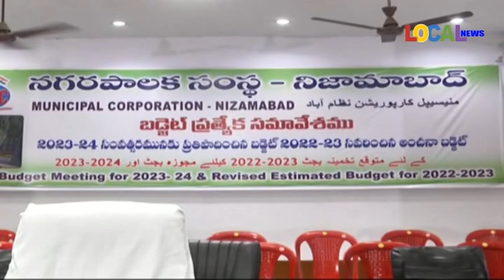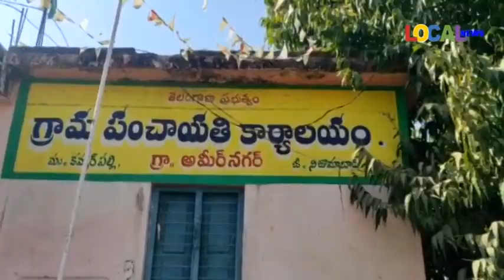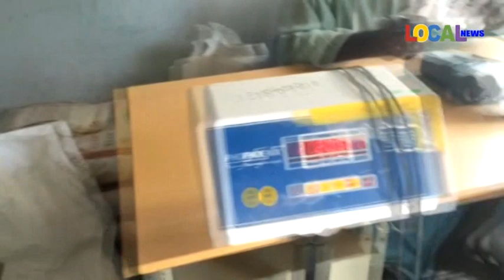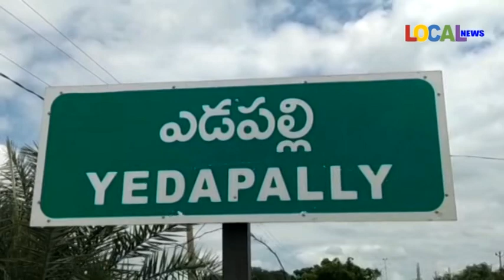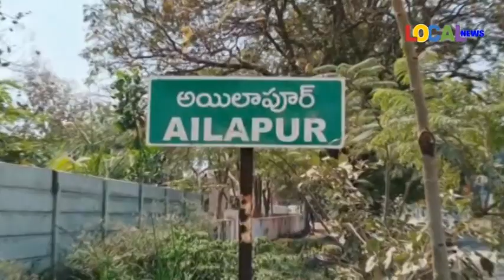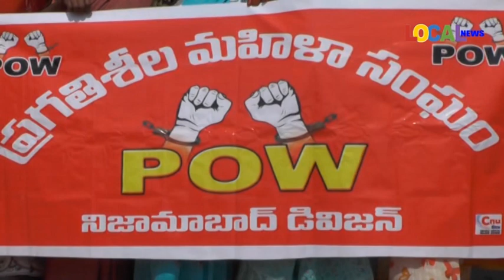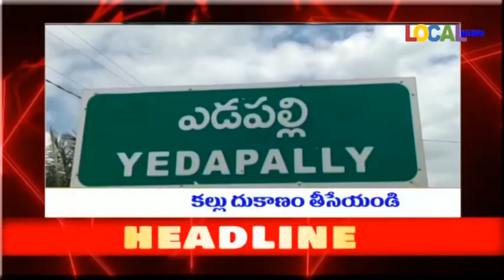20-02-2023 ll LOCAL NEWS-NIZAMABAD